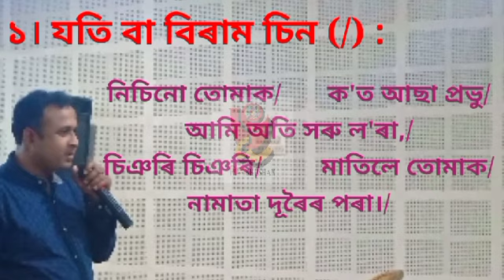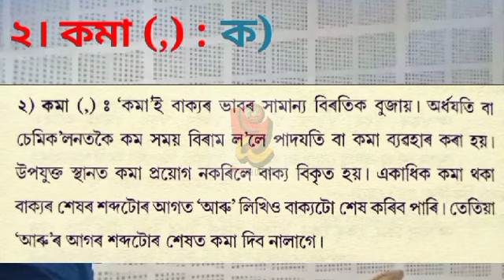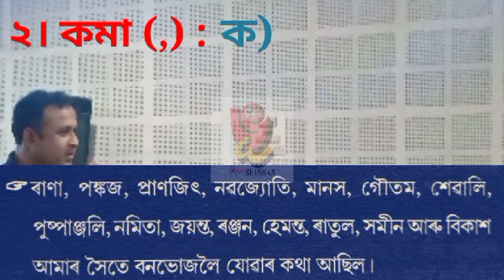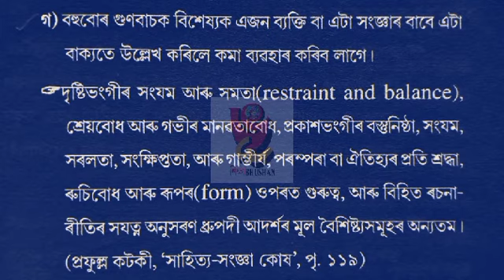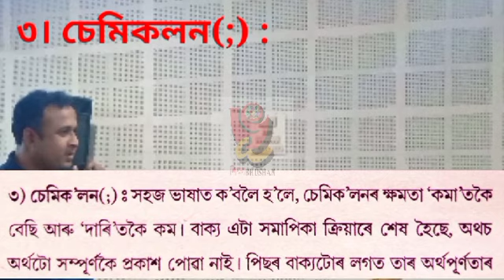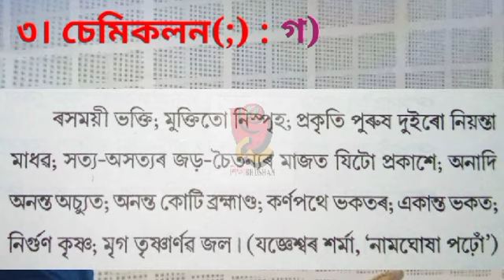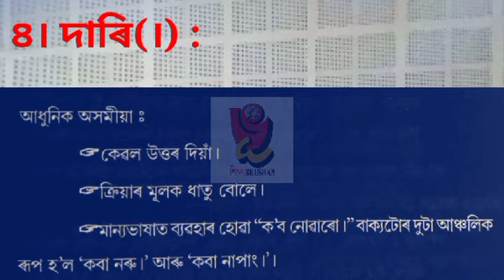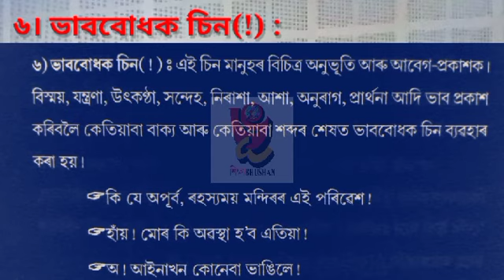যতিচিহ্ন বা যতিচিন | PUNCTUATION | ZOTICHIHNA | অসমীয়া যতিচিহ্নৰ শুদ্ধ প্ৰয়োগ ।DR.BINDUBHUSHAN BORAH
বিষয় : অসমীয়া যতিচিহ্ন বা যতিচিনৰ শুদ্ধ প্ৰয়োগ ।
আলোচিত বিষয় -
১। যতি বা বিৰাম চিন
২। কমা
৩। চেমিকলন
৪। দাৰি
৫। প্ৰশ্নবোধক চিন
৬। ভাববোধক চিন।

আশাকৰোঁ, সকলো স্তৰৰ পঢ়ুৱৈ, দৰ্শক উপকৃত হ'ব।

We all are winners.
নিজে ভাবিলে প্ৰতিজন লোকেই বিজয়ী হ'ব পাৰে।
সকলো ছাত্ৰ-ছাত্ৰীলৈ চেনেহ আৰু শুভেচ্ছাৰে-

(M.A., Double, NET, SET, Ph.D.)